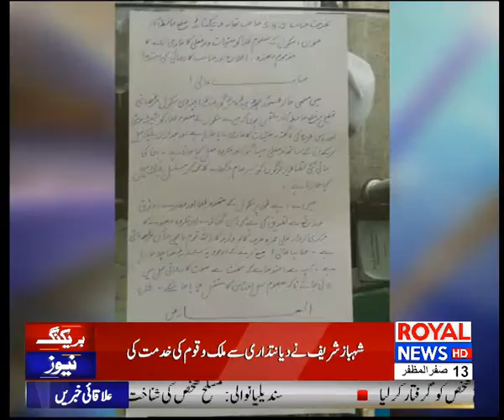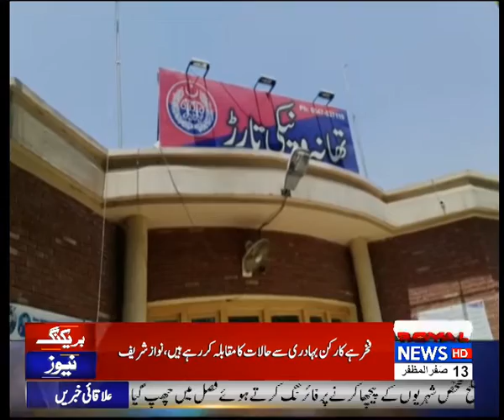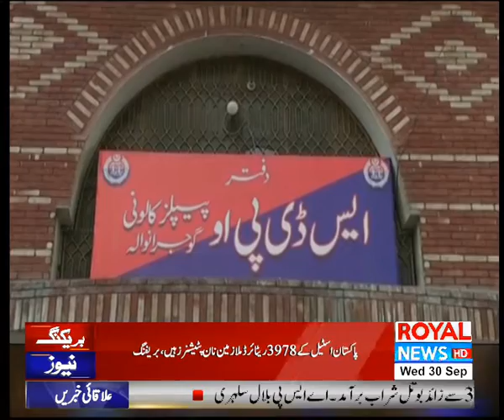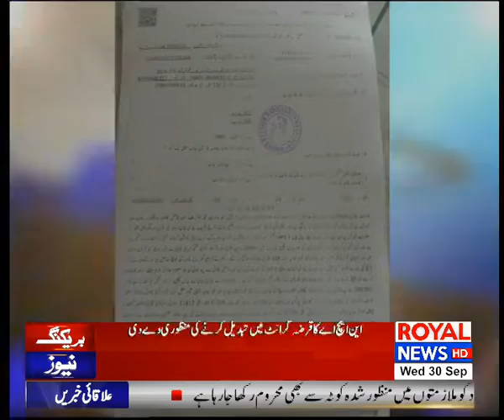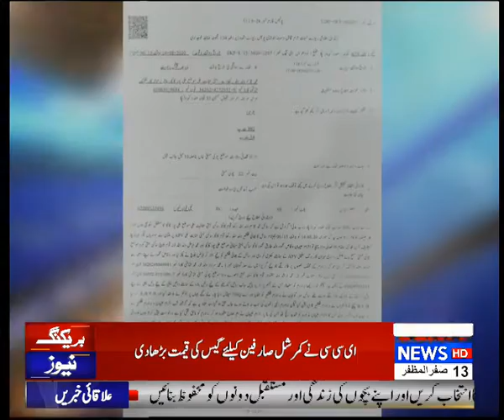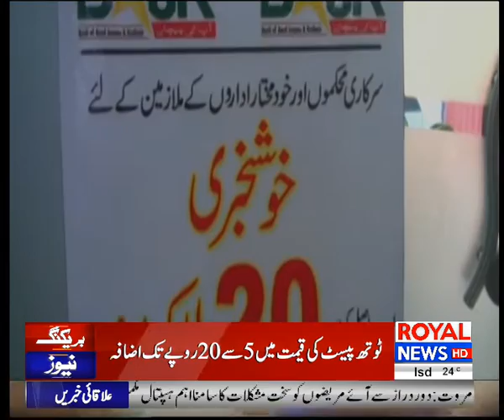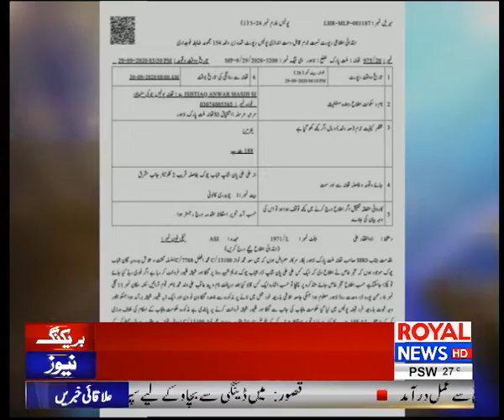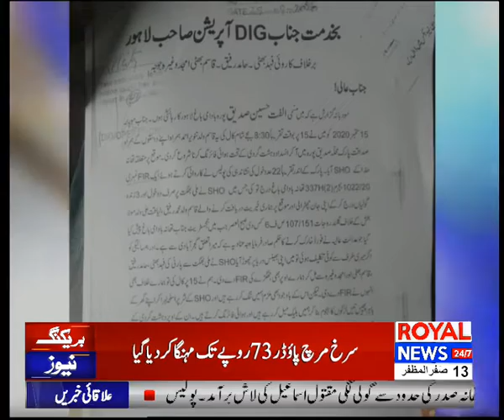News Bulletin | 9 PM | 30 September 2020 | Royal News